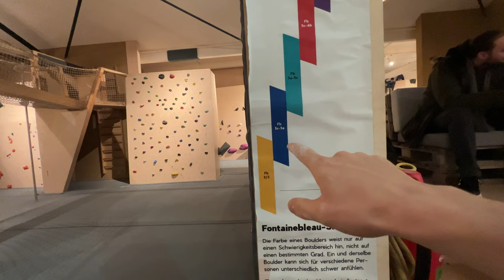Лучший скалодром около Берлина | 7a+ bouldering gym Potsdam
Всем привет, сегодня я посетил самый большой скалодром в окрестностях Берлина - в городе Потсдам. Он находится в 20 км к юго-западу от столицы.

Полазал разные трассы, как обычно. Дополнительный материал про скалодром опубликую в телеграм-канале там же создал опрос для того, чтобы понять, на какую тему сделать следующий выпуск.

Там я часто провожу опросы о том, какое видео выложить или на какую тему снять. Вообщем, много всего интересного. А еще, там есть интересные видео с моих тренировок.